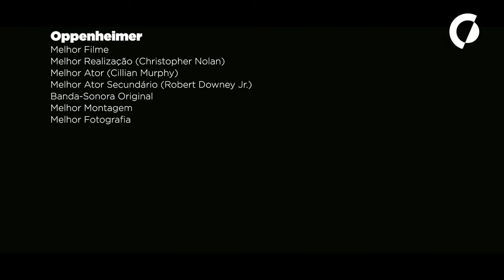"Oppenheimer" conquista Óscar de Melhor Filme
"Oppenheimer", de Christopher Nolan, conquistou o Óscar de Melhor Filme, somando um total de sete estatuetas na 96.ª edição dos prémios da Academia de Artes e Ciências Cinematográficas dos Estados Unidos.

O filme de Christopher Nolan, que também ganhou o Óscar de Melhor Realização, competia, para Melhor Filme, com “American Fiction”, “Anatomia de uma queda”, “Barbie”, “Os excluídos”, “Assassinos da lua das flores”, “Maestro”, “Vidas passadas”, “Pobres criaturas” e “Zona de interesse”.

Os Óscares foram entregues esta noite no Dolby Theatre, em Los Angeles, numa cerimónia em que “Oppenheimer” era o mais nomeado dos filmes, com 13 nomeações.

Edição de Fernando Vieira.